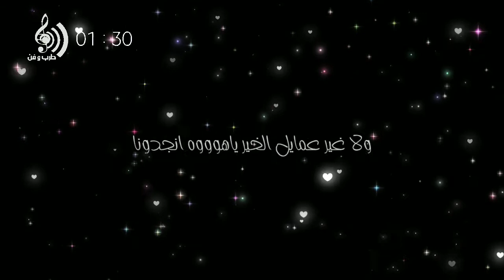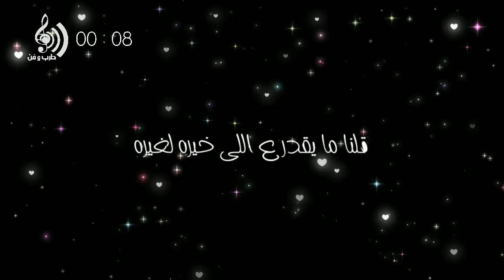على الحجار - المال و البنون / Ali Elhaggr - El mal